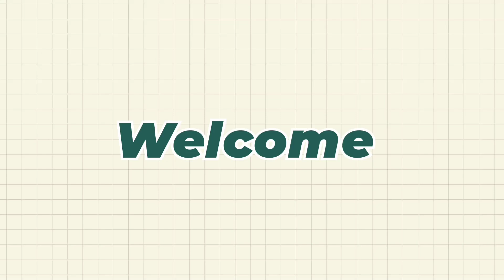Jarur Jarur Uthigele/ Easter song 2022/ Ichkela